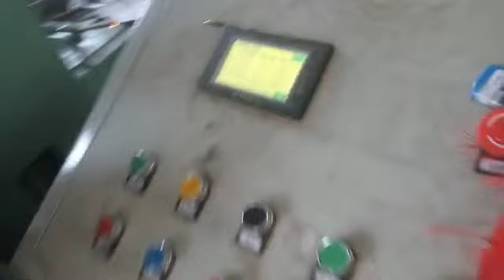6 -10MM wire mesh welding machine High Speed Low Price Welded Wire Mesh Netting Machine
automatic wire mesh welding machine production line is based on customer requirements and many years of production experience to upgrade and reform the entire production line.with high speed and low price, welded wire mesh netting machine is very popular among customers
Its greatest advantages are high productivity, high automation and simple operation.
Normal operation of the machine requires only one person to operate, the wire mesh panel products are smooth and beautiful, and the automatic stacking is neat. Save a lot of labor and space.